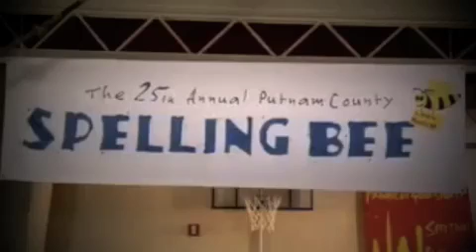The 25th Annual Putnam County Spelling Bee comes to LAVC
Come check out the worlds youngest, nerdiest, most obnoxious, and seriously hilarious spellers in The 25th Annual Putnam County Spelling Bee!

Thursday October 15 @ 8pm
Friday October 16 @ 8pm
Saturday October 17 @ 2pm and 8pm

Thursday October 22 @ 8pm
Friday October 23 @ 8pm
Saturday October 24 @ 8pm

CAST:

Rona Perretti: Cornelia Eller
Vice Principal Panch: Lorin Henner
Mitch Mahoney: Mookie Johnson
Logainne Schwartzandgrubenierre: Melanie Wahla
William Barfee: Paul Dietz
Olive Ostrovsky: Alyssa Carter
Chip Tolentino: Iain Gray
Leaf Coneybear: Wesley Schilling
Marcy Park: Julia May Wong
Male Understudy: Carlo Maghirang
Female Understudy: Stephanie Pressman

Director: Cathy Pyles
Musical Director: Patty Hannifan
Chorepgrapher: Marjoree Vander Hoff
Stage Mangers: Danielle DeMasters, Timother Miller, Nicole Ruiz

Music and Lyrics by William Finn
Book by Rachel Sheinkin

We only perform two weekends and do not have Sunday performances. So come have loads of fun and maybe even be an audience "speller" participant! We would love to see you out there! : )

Los Angeles Valley College Theater
5800 Fulton Ave (Oxnard & Fulton)
Valley Glen, CA
(basically Sherman Oaks or Van Nuys)